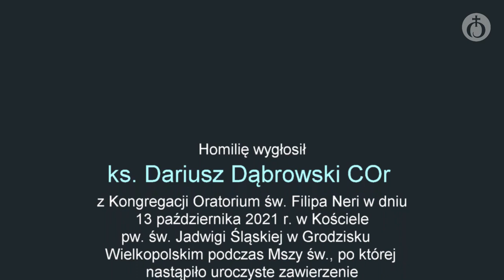Św. Józef – Terror daémonum | ks. Dariusz Dąbrowski COr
Homilię wygłosił ks. Dariusz Dąbrowski COr z Kongregacji Oratorium św. Filipa Neri w dniu 13 października 2021 r. w Kościele pw. św. Jadwigi Śląskiej w Grodzisku Wielkopolskim podczas Mszy św., po której nastąpiło uroczyste zawierzenie św. Józefowi rodzin i wszystkich parafii Grodziska Wlkp.

Nagranie udostępnił nam kanał YouTube VICONA. Dziękujemy

Dar Życia w Woli Bożej to Największy Dar jaki ofiarował Bóg w Trójcy Jedyny człowiekowi.
Wyrzeknij się swojej woli i proś Boga aby to On modlił się Swoją Wolą w tobie.

"Św. Ludwik Maria Grignion de Montfort ukazał nam Maryję, a Ona uczy nas Życia w Woli Bożej"

Jesteśmy grupą na kanale YouTube, która wzięła sobie za cel promowanie wartości chrześcijańskich, wierności przyrzeczeniom chrztu świętego i poznaniu Bożego daru Życia w Woli Bożej w/g orędzi włoskiej mistyczki żyjącej na przełomie XIX i XX wieku Luizy Piccarrety.